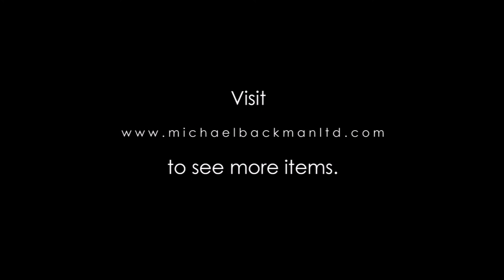6298 Massive Cast & Engraved Sri Lankan Buddhist Temple Vihara Door Key